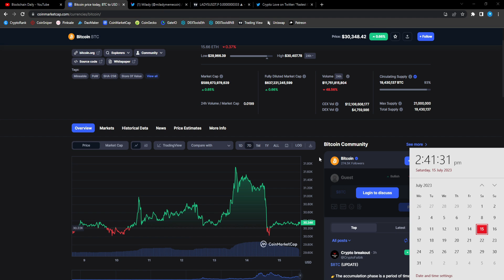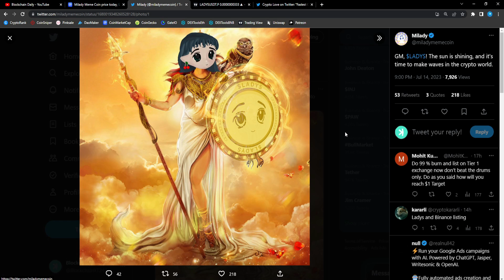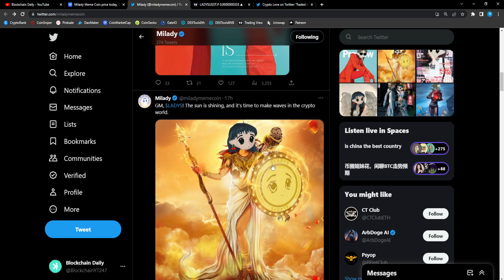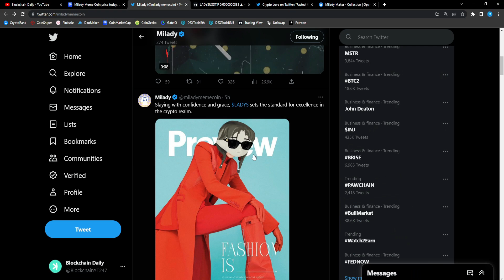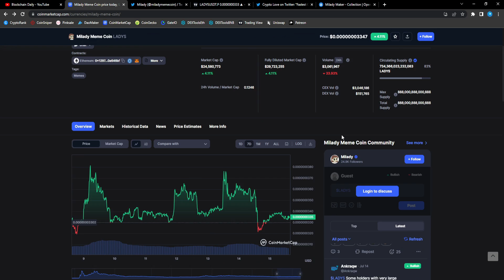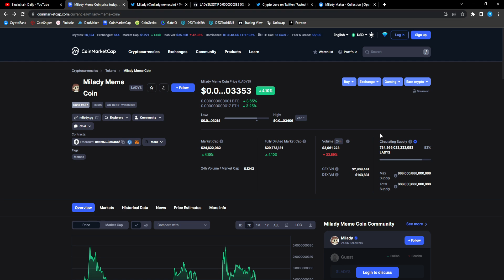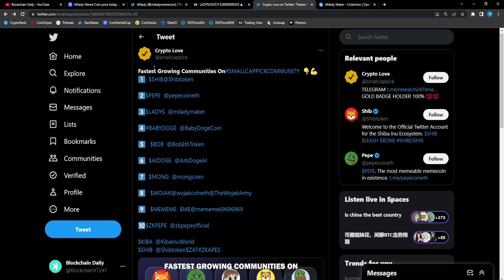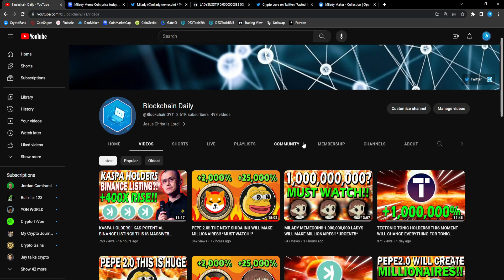MILADY MEMECOIN!! POTENTIAL BINANCE LISTING?! THIS IS URGENT!!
In This Video We Cover The Potential Crypto Gem Milady Meme Coin ETH $LADYS💎